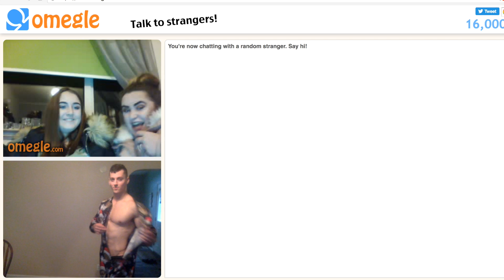Omegle Aesthetics: Christmas Nerd